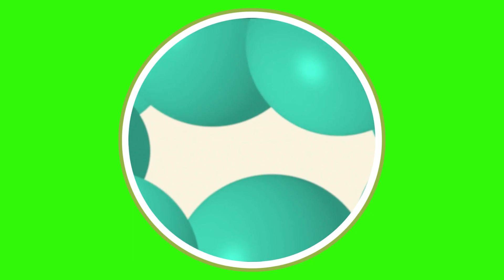AS CORES |A COR VERDE|EXPLORANDO A COR VERDE|VÍDO EDUCATIVO PARA CRIANÇAS|MUNDOENCANTADO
Olá galerinha vamos aprender a cor verde e o que temos com a cor verde. objetivo de aprender a cor verde e identificar e reconhecer as cores; Nomear as cores; Desenvolver o raciocínio lógico; Aumentar o vocabulário e as formas de compreensão da realidade visual. Além de aprender a identificar a cor verde, o projeto teve como objetivos desenvolver a linguagem das crianças; ampliar a coordenação motora e as percepções sensoriais; interpretação de música e canções diversas e interação grupal.

* Para Reforçar e Acelerar
a alfabetização do seu pequeno de forma divertida e eficaz, e de forma lúdica desenvolver através da pintura.